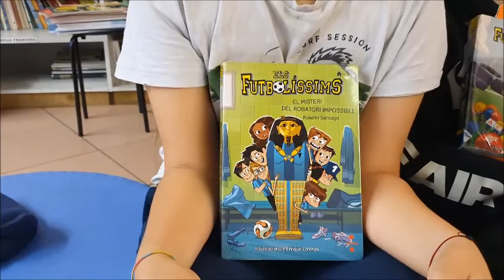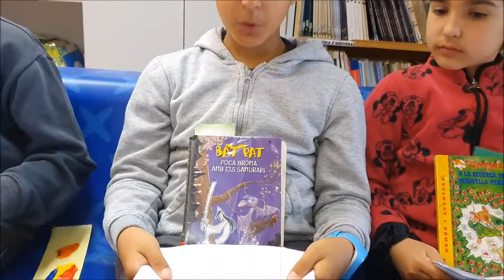JO RECOMANO UN LLIBRE-LLAMPS 2021-2022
Jo Recomano un Llibre als meus companys-Biblioteca-Català-Llamps 5è-2021/2022